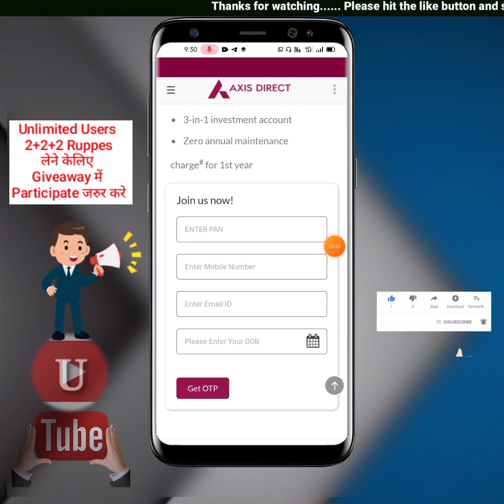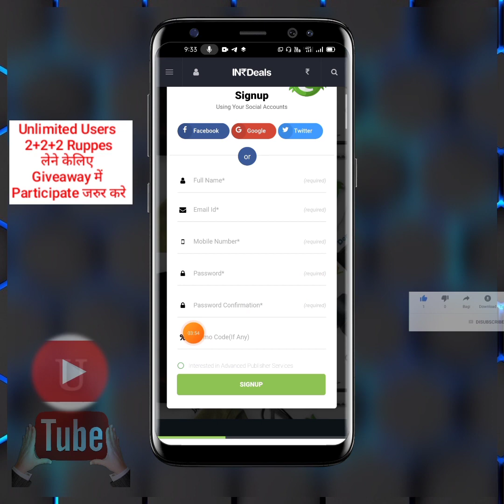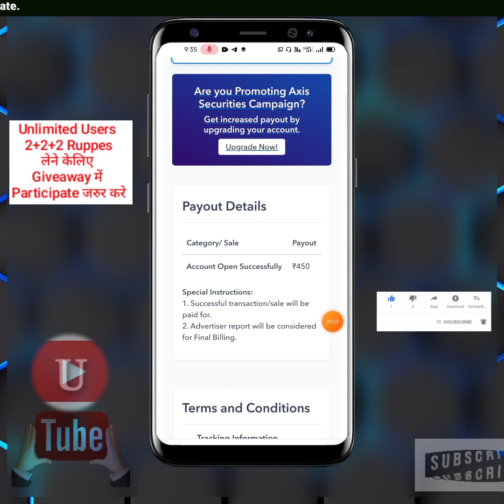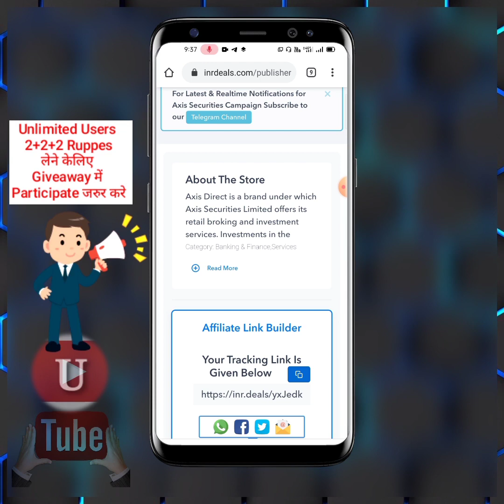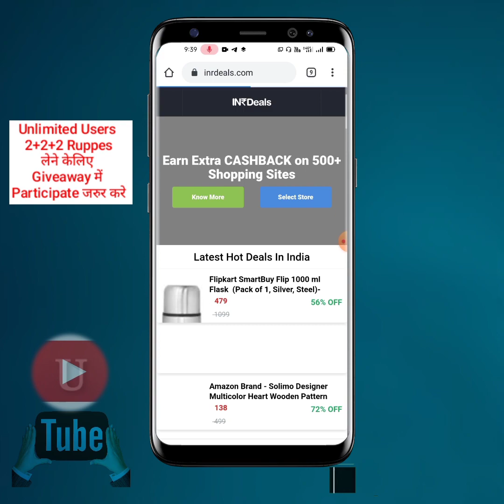Axis Securities Refer and Earn 2021 | Per Account 450 Ruppes | Ninja Trick to Get 450 | New Update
Axis Securities Refer and Earn 2021 | Per Account 450 Ruppes | Ninja Trick to Get 450 Ruppes | New Update

WhatsApp No

⭐ For More Update Join Our Official

        ❤️Per Refer 600 My Side 220❤️

         ❤️1st  Refer 500 Next 250❤️

     ❤️Sign Up Bonus 100 Per Refer 100❤️

     ❤️Sign Up Bonus 100 My Side 100❤️

              ❤️Per Refer Upto 900❤️
(6) Trade Smart Demat Account Create 👇👇

💚 [Trade Smart] Join Process Video Link 👇

          😭 Video Comming Soon😭
__________________________________________❤️SignUp Upto 2000 Per Refer Upto 5000❤️

    Refer Code  9bau67ng

#​axis_direct_refer_and_earn
#​axis_direct